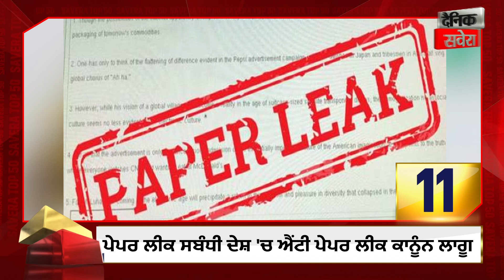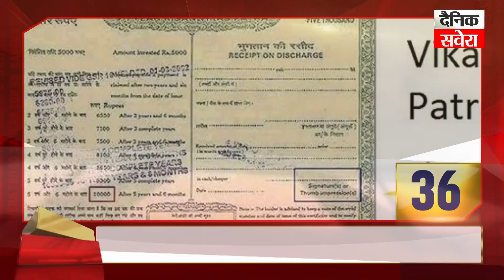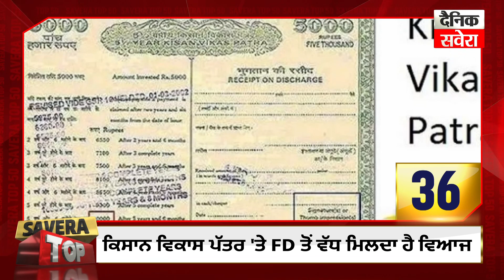Savera Top-50 : ਦੇਖੋ ਅੱਜ ਪੰਜਾਬ 'ਚ ਕਿੱਥੇ-ਕਿੱਥੇ ਅਤੇ ਕੀ-ਕੀ ਹੋਇਆ ?